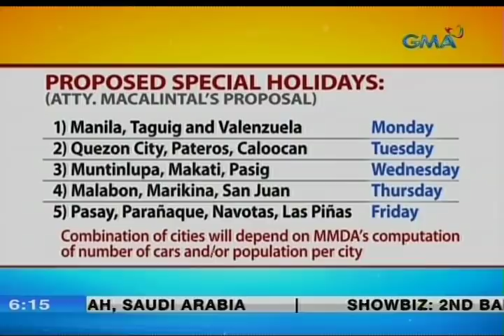UB: Metro Manila Council, pag-aaralan pa kung tuluyang ihihinto ang Solo Driving Ban sa EDSA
Aalamin daw muna ng Metro Manila Council ang resulta ng ilang araw na dry-run ng solo driving ban sa EDSA bago sila magdesisyon kung ihihinto na ba ito. Narito ang unang balita ni Athena Imperial.